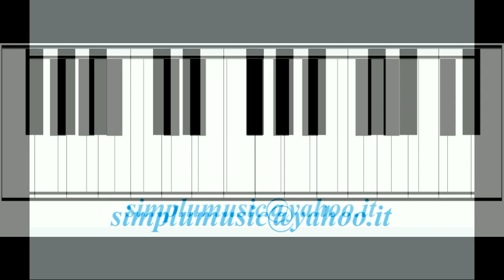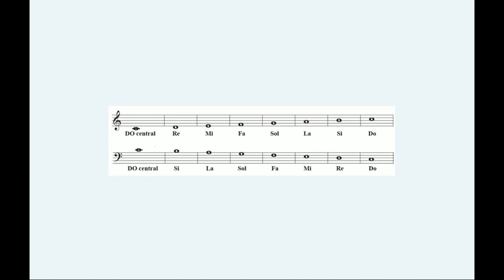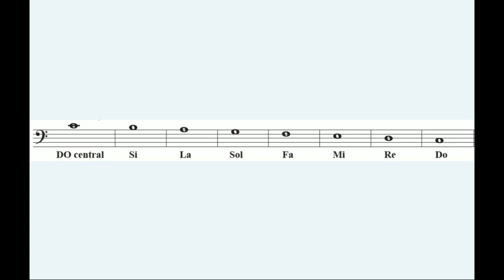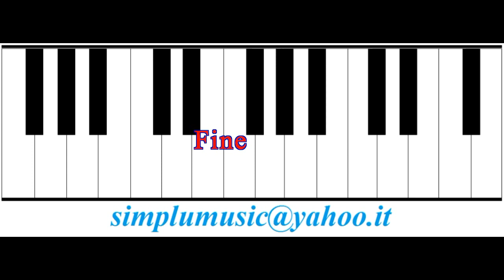Lectii De Pian - Citirea notelor-02